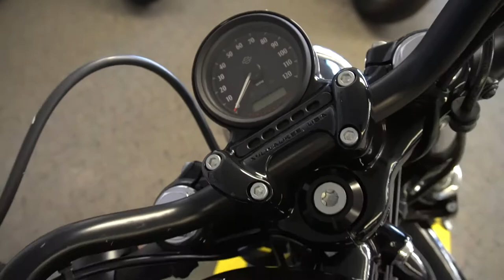2016 Harley-Davidson Sportster XL1200X Forty-Eight - Used Motorcycle For Sale - Milwaukee, WI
Please visit Southeast Sales Powersports to view this Used Vivid Black 2016 Harley-Davidson Sportster XL1200X Forty-Eight for sale in Milwaukee, Wisconsin.

Stock# 424969

Description:
2016 Harley-Davidson Sportster XL1200X Forty-Eight
Comes with Vance and Hines exhaust. Call/Email today for details. Nationwide shipping available for $399.